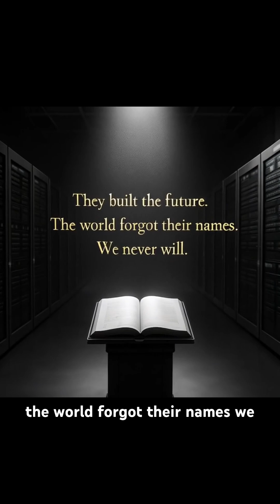The Six Women Who Built the First Computer —and Were Erased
In 1946, six brilliant women built something the world had never seen — the ENIAC, the world’s first true digital computer.

They mapped logic by hand.
They wove electricity through wires like words on a page.
They programmed history…

Yet when the headlines came, their names were erased.
Only the men were photographed.
Only the men were praised.

For decades, the world forgot who truly built the future.

Today, we remember them:
Kathleen McNulty, Betty Holberton, Jean Bartik, Marlyn Wescoff, Frances Spence, Ruth Lichterman.

The ENIAC Six.
The silent mothers of computing.
HerStory Unfolded.